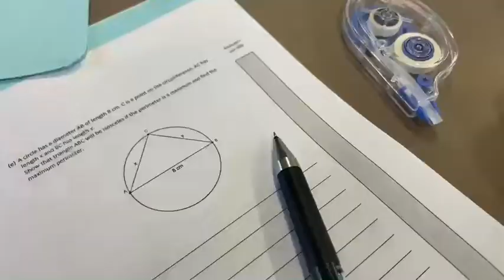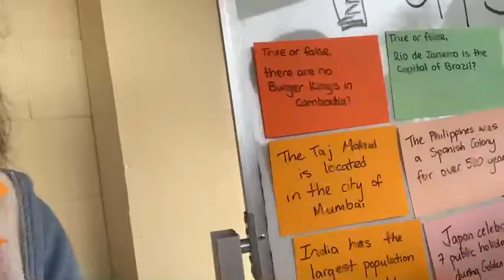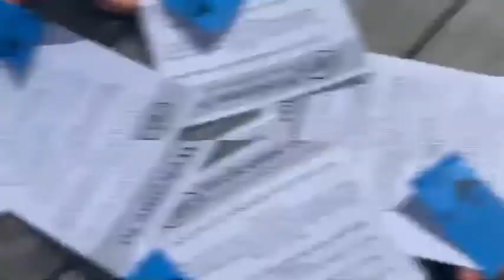Ponita - Green Bay High School - Student Life 2021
The video shows student life which was made by one of Cambodian students at Green Bay High School - New Zealand in Auckland.